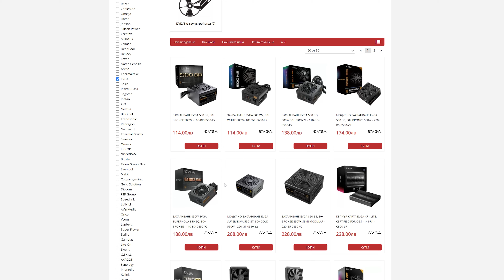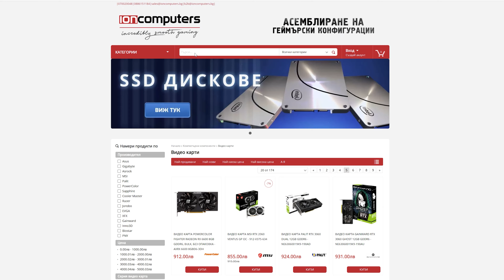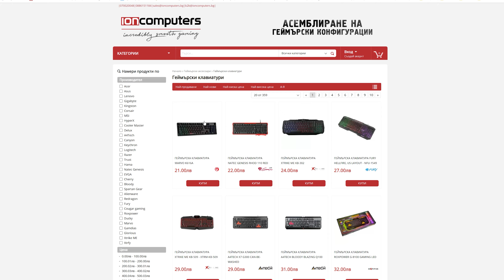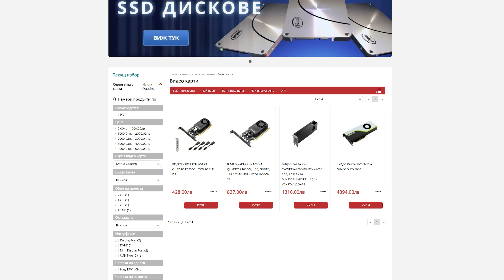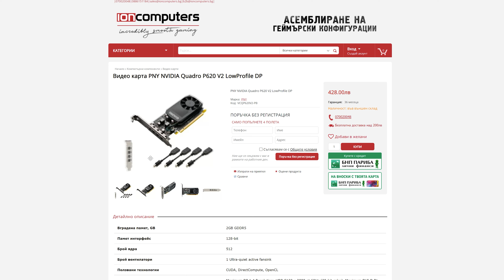EVGA КЪСАТ С NVIDIA. ЩЕ ИМА ЛИ НОВИ ГРАФИЧНИ КАРТИ?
Един от най-разпознаваемите производители на видео карти, компанията EVGA късат с Nvidia! Това дойде като шок за голяма част от хардуерната общност. Ще има ли нови видео карти на EVGA? Със сигурност не от 4000-серия на Nvidia. Гледайте видеото за да проследите темата, както и да видите отговорите на други потребителски въпроси.

0:00 Въведение
0:16 EVGA VS Nvidia
1:35 Коя карта си заслужава?
2:26 Какво мисля за програмирането?
3:11 Ергономична периферия
4:28 RAM памет за лаптоп
4:58 Технологии на бъдещето
6:42 Графични карти за CAD
7:25 Windows 11 VS Windows 10
8:21 FX 6300 през 2022-ра?
8:53 Смяна на дънна платка
9:15 Мнение за Ryzen 7000